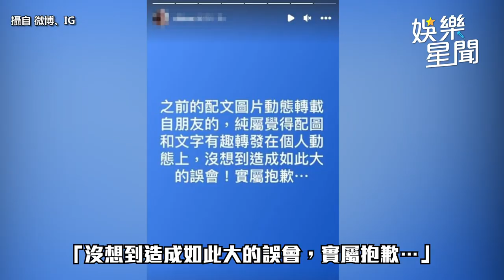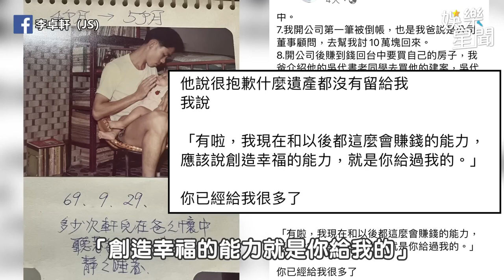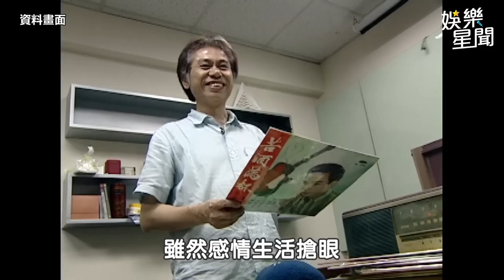港版爺孫戀！72歲男星7房產轉36歲女友 「鈔票塞滿名牌包」挨轟炫富｜娛樂星聞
攝自 微博、IG